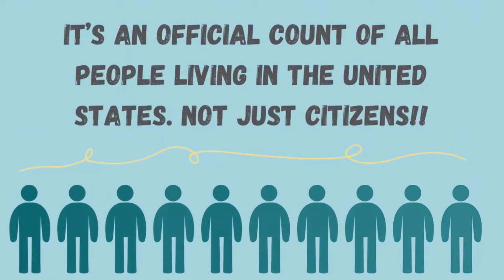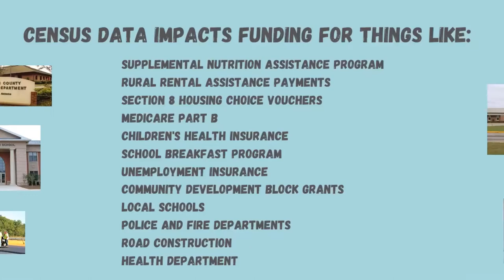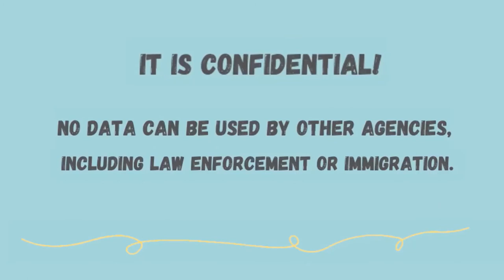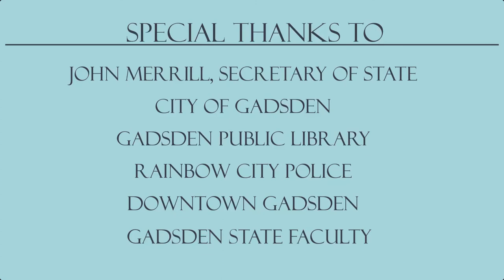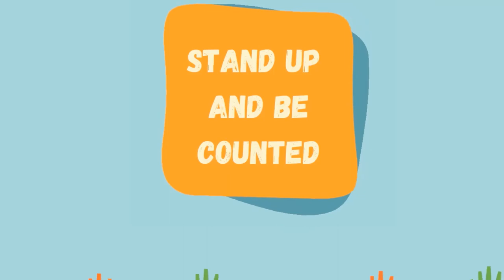Stand Up And Be Counted!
Time is running out to be counted in the 2020 Census! This video explores why the Census is important and common myths about participating.

The Census determines funding for Alabama's schools, healthcare, assistance programs and more. Without a full count, Alabama is at risk of losing billions of dollars.